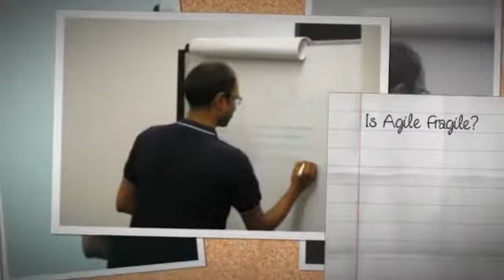Agile Coffee Talk Bangalore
Is Agile Fragile? We explored this question at the Agile Coffee Talk in Bangalore